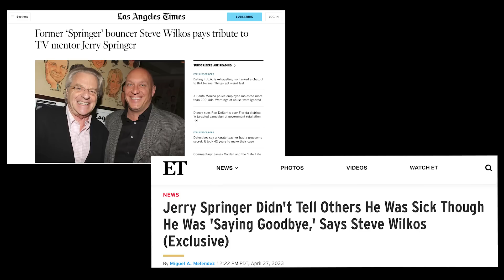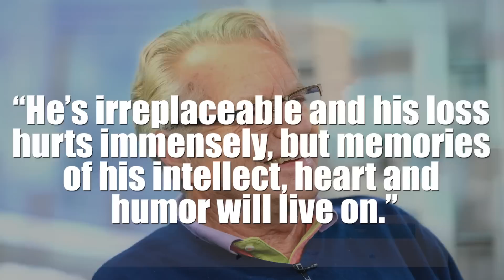Jerry Springer Cause of Death Revealed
The right thing to say for Jerry Springer after his death is "JERRY! JERRY! JERRY!"

Jerry Springer died on April 27 2023 at his home in Chicago. Remarkable, very few people were aware he was sick.

0:00 | Jerry Springer's secret
0:25 | What was the Jerry Springer Show?
1:25 | The truth about Jerry Springer
1:59 | Bodyguard Steve's tribute
2:42 | Jerry Springer's cause of death, revealed
3:20 | The best way to tribute Jerry Springer